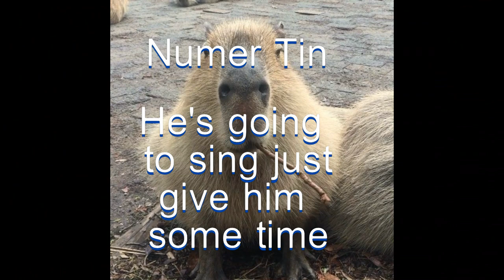Top 10 Capybaras singing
this is the most significant sing 10 of them